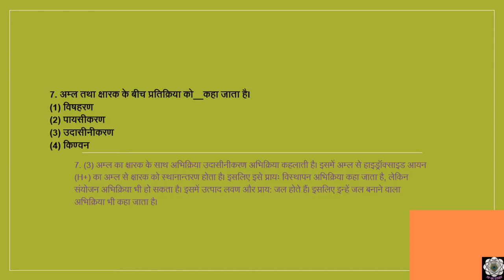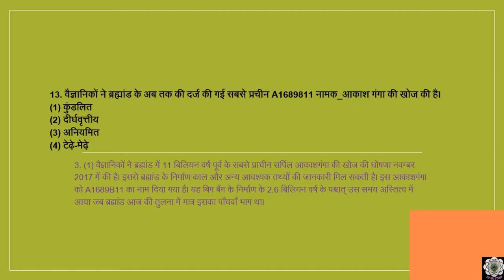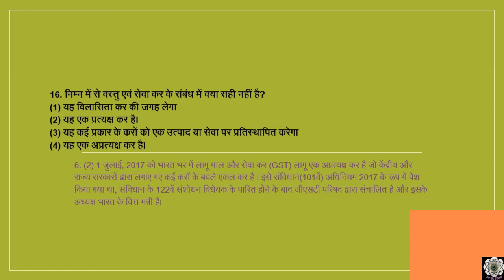2Delhi Police GK2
In this video, given 16 questions are based on general awareness and important for cbt test in govt exams of delhi police releted to gk.